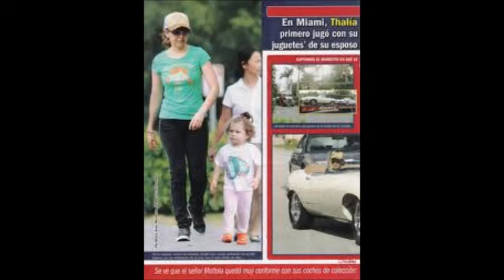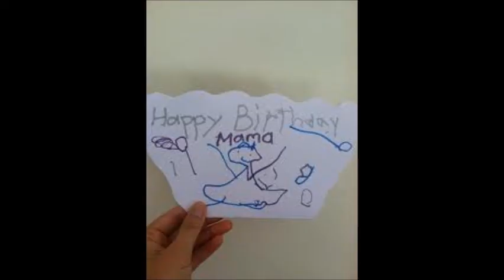THALIA & HER CHILDREN !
Η THALIA ΜΑΖΙ ΜΕ ΤΗ ΚΟΡΗ ΤΗΣ SABRINA-SAKAE ΚΑΙ ΤΟ ΓΙΟ ΤΗΣ MATTHEW-ALEJANDRO.ΤΟ ΟΝΟΜΑ SAKAE(Σακάε) ΕΙΝΑΙ ΙΑΠΩΝΙΚΟ ΚΑΙ ΣΗΜΑΙΝΕΙ "ΕΥΗΜΕΡΙΑ",ΕΝΩ ΤΟ SABRINA ΣΗΜΑΙΝΕΙ "ΠΡΙΓΚΙΠΙΣΣΑ".ΤΑ 2 ΟΝΟΜΑΤΑ ΤΟΥ ΓΙΟΥ ΤΗΣ ΣΗΜΑΙΝΟΥΝ "ΜΑΤΘΑΙΟΣ-ΑΛΕΞΑΝΔΡΟΣ".
     THALIA WITH HER DAUGHTER SABRINA-SAKAE AND HER SON MATTHEW-ALEJANDRO.THE NAME "SAKAE" IS JAPANESE AND MEANS "PROSPERITY", WHILE "SABRINA" MEANS "PRINCESS". THE 2 NAMES OF HER SON MEAN "MATTHEW-ALEXANDER".